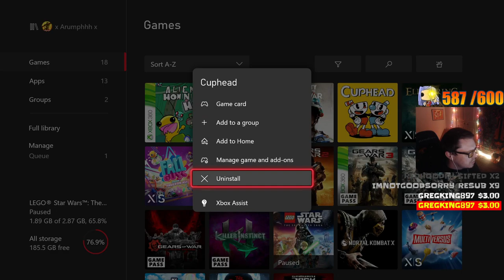Cuphead "A Dish To Die For" FINAL BOSS (Expert Difficulty)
Cuphead The Delicious Last Course DLC Expert Gameplay Final Boss